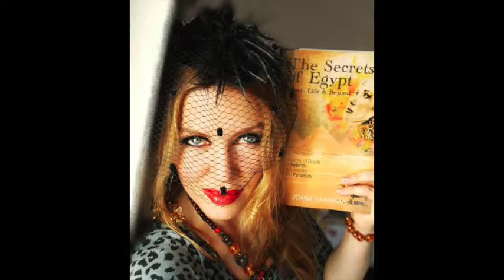Sacred Dance Summit with Leslie Zehr & Joana Saahirah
Leslie Zehr author of “The Alchemy of Dance: Sacred Dance as a Path to the Universal Dancer” was your host for the free online Sacred Dance Summit. The summit aired from 14th to the 18th of January 2019 and focused on "The Sacred Art of Dance". We explored the width and breadth of this ancient art with such topics as sacred dance as a healing/transformational process, to a lost art form, to its importance on community, maternity and mid-life.

Leslie’s guest in this interview is Joana Saahirah. Joana is a world-renowned dancer, teacher, and choreographer specialized in Egyptian Oriental and Folkloric Dances, actress and author of the book The Secrets of Egypt – Dance, Life & Beyond. After almost a decade of life and career in Egypt with her own orchestra—rescuing the ORIGINS and ESSENCE of Egyptian Dance, Joana has created a style (of teaching, choreographing, and performing) that UNITES EAST and WEST; Healing and Art; MIND, HEART, BODY and SOUL.
For the last 5 years, Joana has been a constant presence—as an invited artist, choreographer & teacher—at major International Oriental Dance Festivals. She´s also the founder of Joana Saahirah´s Online Dance School, a pioneering school with authentic Egyptian Dance, Self-Discovery & Empowerment.